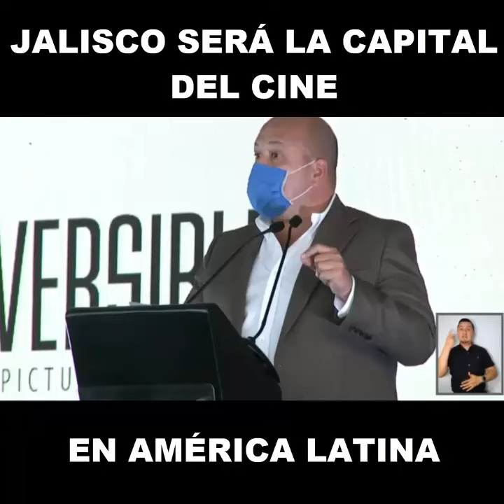Vámonos para "Jaliwood" - Movimiento Ciudadano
Vámonos para "Jaliwood", donde el Gobierno del estado sí apoya el cine, mientras el Gobierno federal le da la espalda.